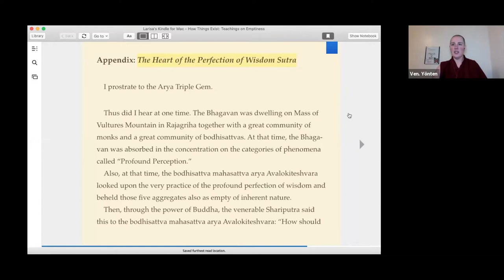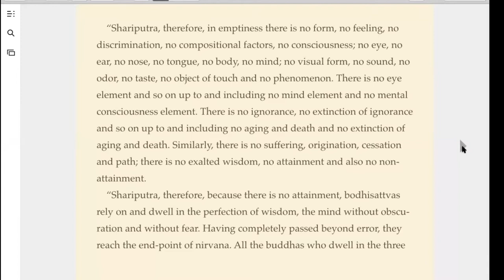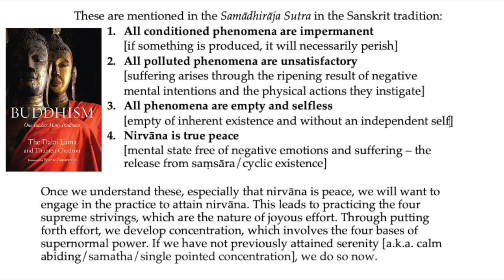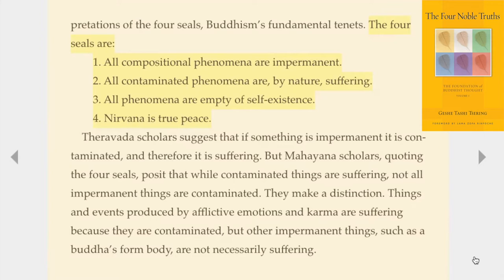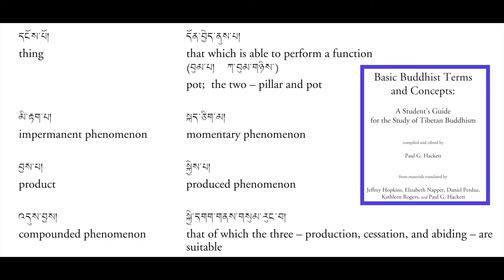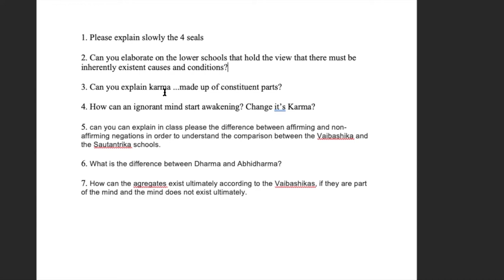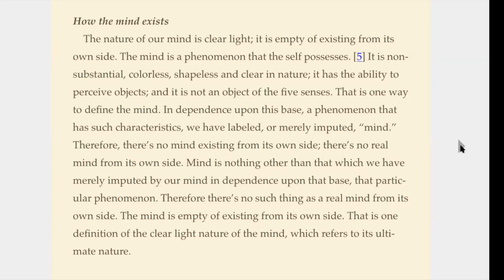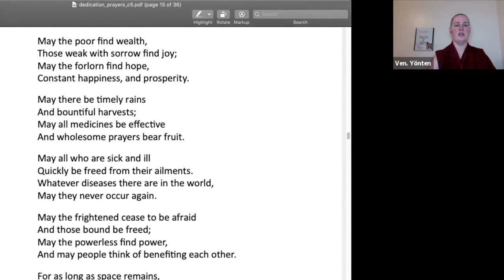3_C2_March 8_Tenets and Dependent Arising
Recorded live, March 8, 2021 for the Human Spirit: Buddhist Psychoanalytic Training Program based in Lod, Israel. This is class is called “Cohort Two,” and is in their third year of a seven year course.

Weeks One and Two Assigned Reading:

pages 80-83